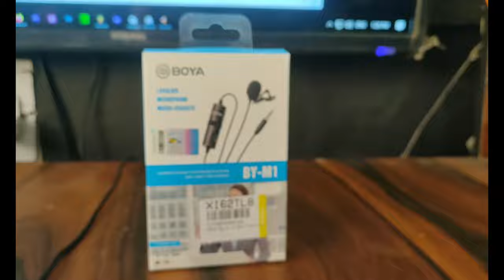BOYA BY-M1 MIC || UNBOXING || WITHTECH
Cheers
Withtech

*VIKAS KUMAR*